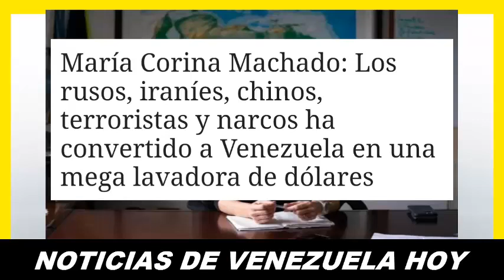NOTICIAS de ULTIMA HORA,VENEZUELA EN VIVO MARIA MACHADO ARREMETE Contra MADURO NOTICIAS de VENEZUELA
Maria Corina Machado Arremete Contra Nicolas Maduro Moros,

NOTICIAS de ULTIMA HORA,VENEZUELA EN VIVO,
NOTICIAS de VENEZUELA hoy, ULTIMO MINUTO HOY, NOTICIA,
ULTIMAS NOTICIAS DE HOY, VENEZUELA, VENEZUELA HOY,

LOS RUSOS, IRANIES, CHINOS, TERRORISTAS Y NARCOTRAFICANTES
HAN CONVERTIDO A VENEZUELA EN UNA MEGA LAVADORA DE DOLARES

NOTICIAS VRS ES UN CANAL DONDE ENCONTRARAS LAS MEJORES Y VERDADERAS NOTICIAS DE VENEZUELA Y EL MUNDO, NOTICIAS SIN MENTIRAS, NOTICIAS AL DIA, NOTICIAS DEL MUNDO, NOTICIAS INTERNACIONALES, NOTICIAS VARIADAS,.

TE INVITO A QUE TE SUSCRIBAS AL CANAL Y ACTIVES LA CAMPANITA DE NOTIFICACIONES PARA QUE SE TE AVISE ADA VEZ QUE SUBIMOS UN NUEVO VIDEO AL PROGRAMA EN YOUTUBE, MUCHAS GRACIAS POR SER PARTE DE LA COMUNIDAD EN YOUTUBE,.